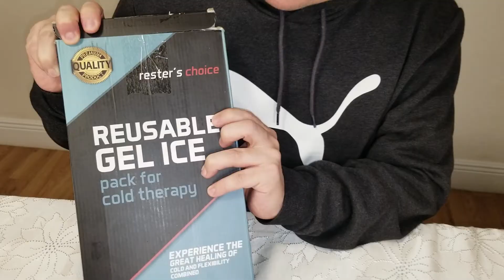😎 CALOR o FRIO para el DOLOR de ESPALDA lumbar y nervio CIÁTICO | Lumbalgia | Hernia de disco | 2022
En este video te muestro cual método es bueno, si el calor o el frío para desinflamar. En este caso hablaremos de el dolor de espalda lumbar y los dolores del nervio ciático. También hablaremos de la hernia de disco y la lumbalgia. En conclusión te diremos si el hielo es bueno para el dolor de espalda o no.